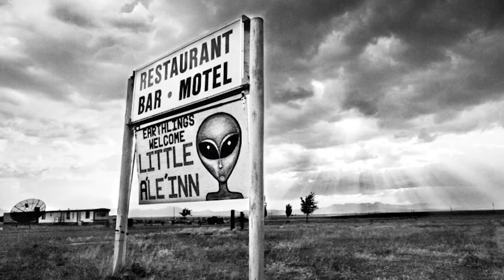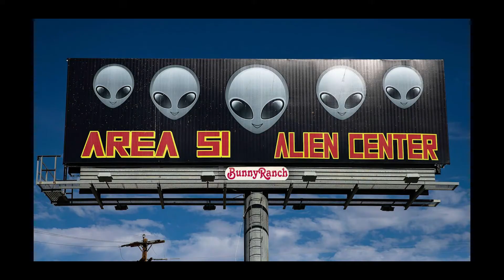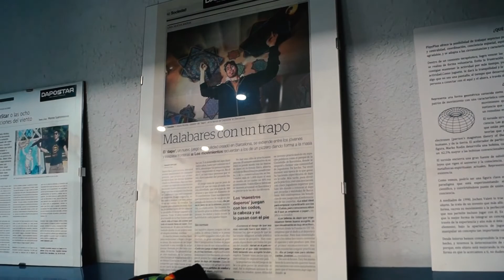এরিয়া ৫১। পৃথিবীর সবচেয়ে রহস্যময় স্থান. Area 51 is the most mysterious place in the world.Area 51.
Area 51 is the most mysterious place in the world

Hi
I am Usa Bangla . Thanks for visiting my channel.
In this channel you will find videos related people and vlog .

ˍˍˍˍˍˍˍˍˍˍˍˍˍˍˍˍˍˍˍˍˍˍˍˍˍˍˍˍˍˍˍˍˍˍˍˍˍˍˍˍˍˍˍˍˍˍˍˍˍˍˍˍˍˍˍˍˍˍˍˍˍˍˍ

ˍˍˍˍˍˍˍˍˍˍˍˍˍˍˍˍˍˍˍˍˍˍˍˍˍˍˍˍˍˍˍˍˍˍˍˍˍˍˍˍˍˍˍˍˍˍˍˍˍˍˍˍˍˍˍˍˍˍˍˍˍˍˍ